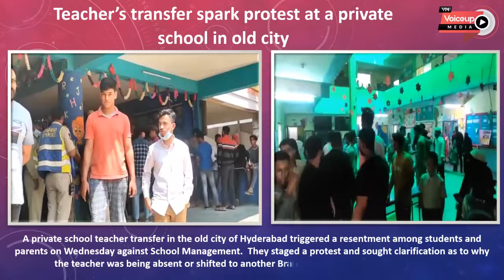Teacher’s transfer spark protest at a private school in old city